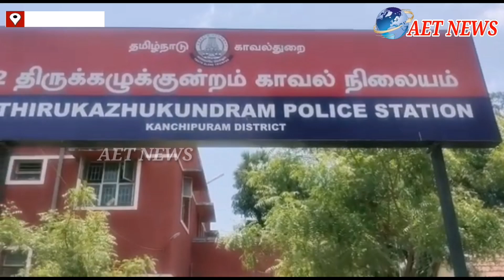கொரோனா தடுப்பு பணியில் ஈடுபடும் காவலர்களுக்கு முக கவசம் வழங்கிய சர்வதேச மனித உரிமைகள் மற்றும் குற்றத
கொரோனா தடுப்பு பணியில் ஈடுபடும் காவலர்களுக்கு முக கவசம் வழங்கிய
சர்வதேச மனித உரிமைகள் மற்றும் குற்றத் தடுப்பு அமைப்பு லஞ்சம் ஊழல் தடுப்பு அமைப்பினர்